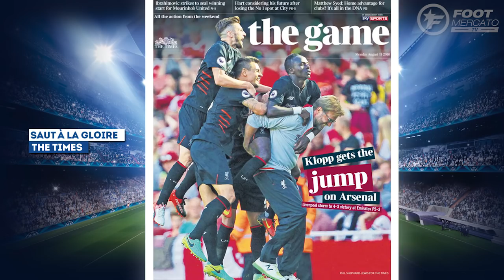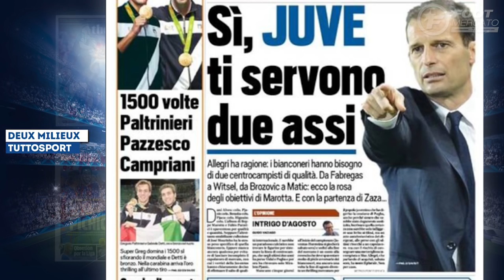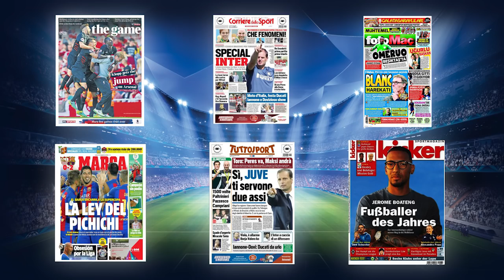Klopp, Zidane, Blanc et Boateng... La revue de presse !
Le rendez-vous de Laurent Blanc à Paris, l'objectif numéro un de Zinedine Zidane ou encore le mercato de l'Inter, retrouvez dans votre revue de presse Foot Mercato les dernières informations de la presse sportive européenne.